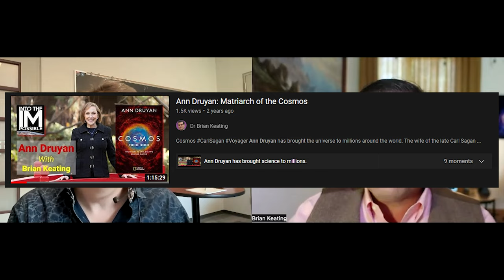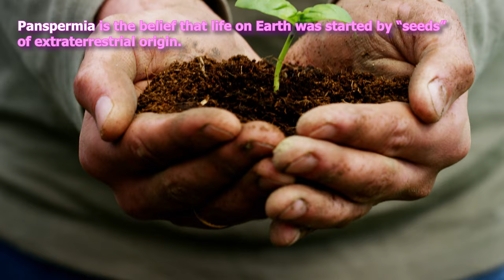Sean Carroll: "It's NEVER Aliens!" (4K)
Is there any evidence for alien technology, or even alien life, in the universe? Sean Carroll weighs in.